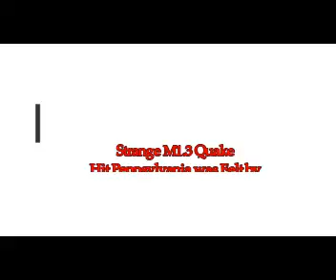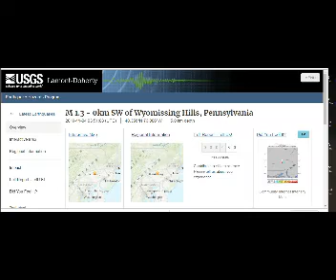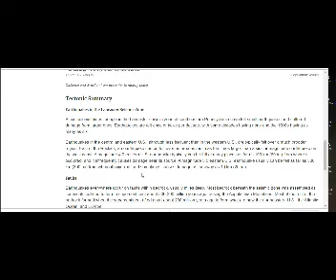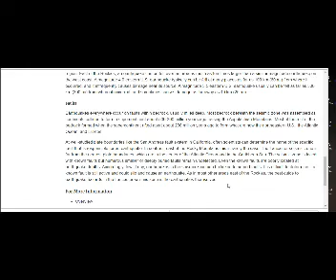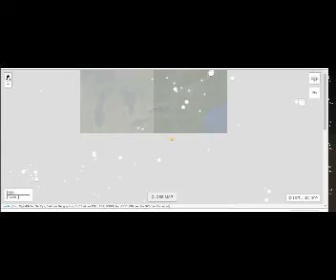Strange M1.3 Quake Hit Pennsylvania! 80 People Reported Feeling It! NMSZ RIFT ZONE!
Strange M1.3 Quake Hit Pennsylvania! 80 People Reported Feeling It! Seismic Zone New Madrid Reelfoot RIFT ZONE!
4) Thumbnail image - nmad rift quakes.jpg